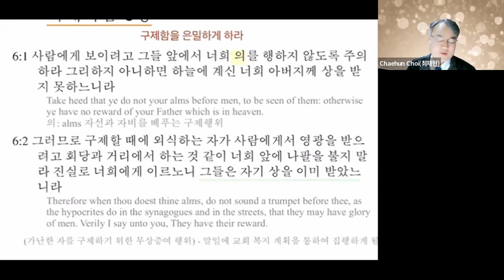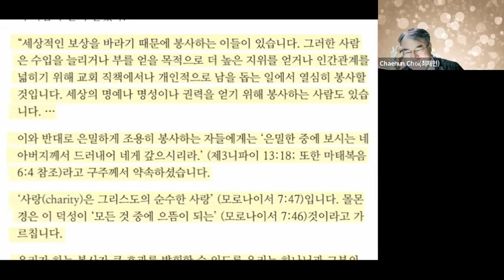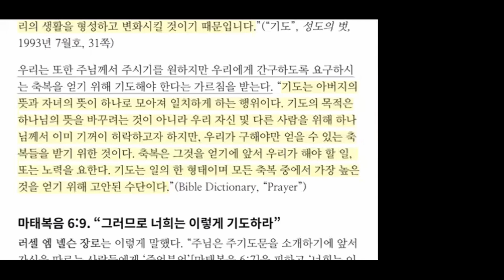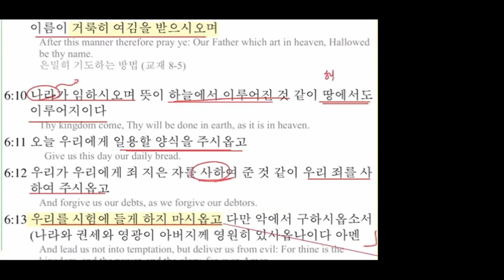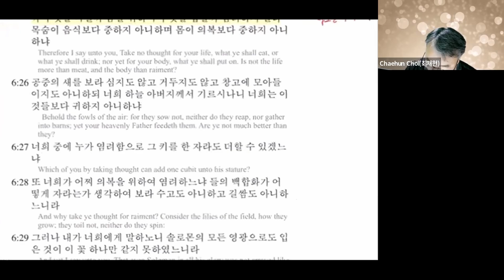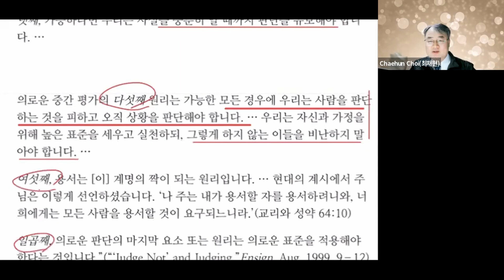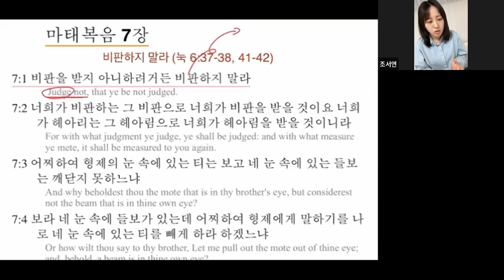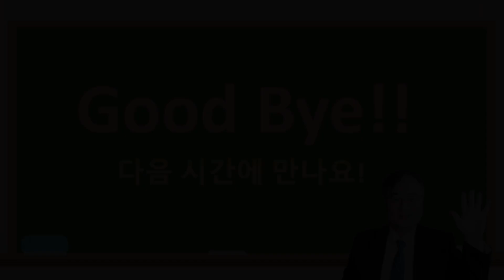08 마태복음6~7장, 2023년 2월 21일 강의 녹화